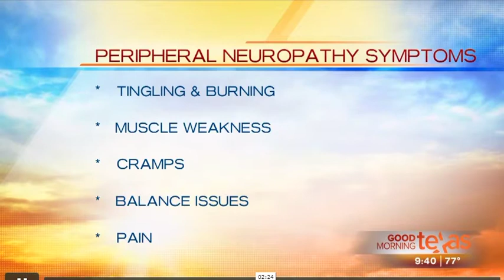Neuropathy SO BAD he Couldn't Wear Shoes!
Steve had tremendous pain where he could not put shoes on...and then he found Dr. Bao Thai.